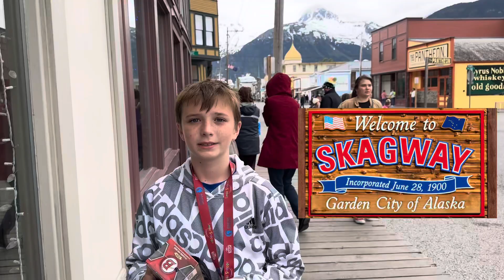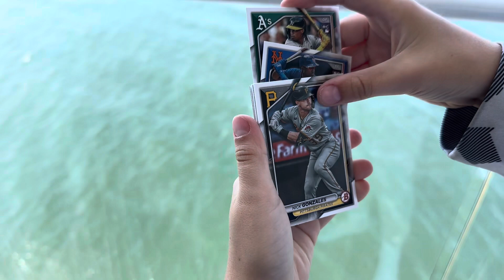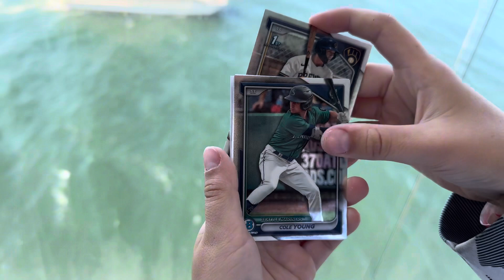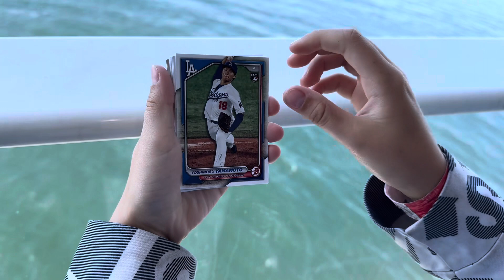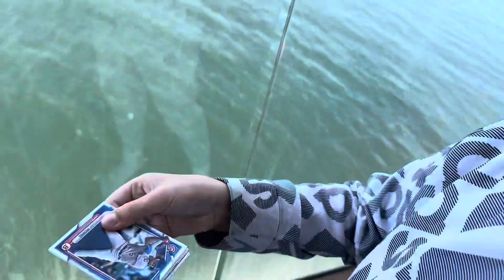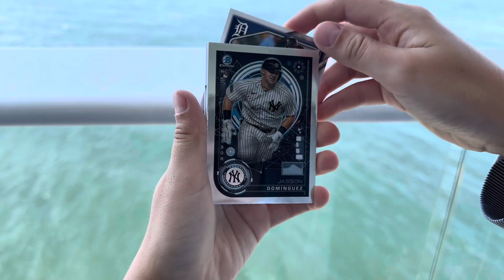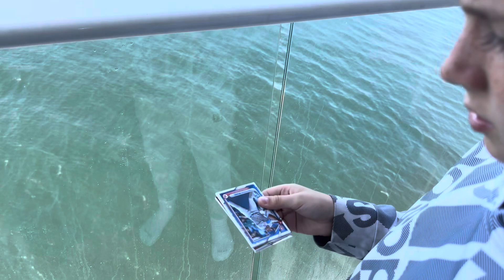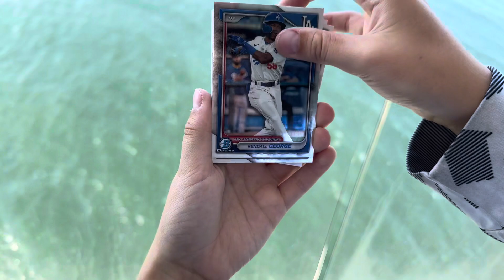Grabbing some Bowman Baseball in Skagway Alaska and opening it on our cruise ship! 🚢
We were fortunate enough to take an Alaskan cruise and we found a box of Bowman baseball in Skagway Alaska.   We took it back to the boat and had a fun rip from our room when we got to Victoria Canada.  We had a really great time on other trip. We can’t wait to go back someday!